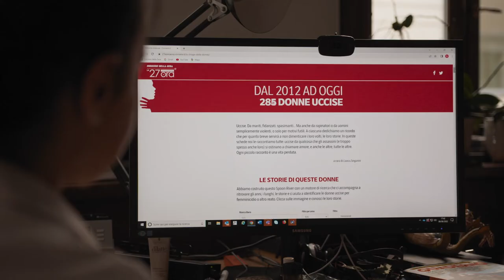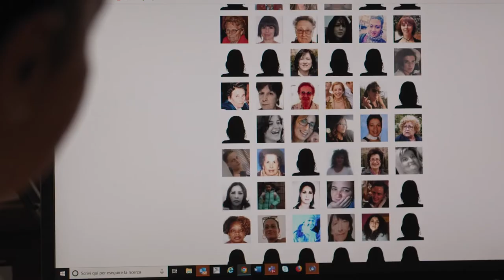UN ALTRO DOMANI: in uscita il nuovo docufilm di Silvio Soldini e Cristina Mainardi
Siamo lieti di annunciare l’uscita del docufilm di Silvio Soldini e Cristina Mainardi dal titolo “Un altro domani” con la partecipazione e collaborazione del CIPM.

📍In tour al cinema dal 10 Maggio 2023.

“Un’indagine nel profondo delle relazioni intime per comprendere dove e perché la violenza si insinua, spesso difficile da decifrare ma già minacciosa, dando origine a una spirale del male che compromette l’esistenza. Ma soprattutto: qual è il primo seme della violenza? Come si può riconoscere? Come si può prevenire, come si può immaginare Un altro domani?
Un grande affresco umano, composto dalle testimonianze degli autori di violenza, delle vittime di maltrattamenti e stalking, degli orfani di femminicidio, di tutti coloro che ogni giorno si occupano del problema: Polizia di Stato, magistrati, avvocati, centri antiviolenza, psicologi e criminologi che seguono percorsi trattamentali per uomini.
Un’indagine che giunge infine a temi che impregnano la cultura del nostro Paese dove il delitto d’onore è stato legge fino agli anni Ottanta e il patriarcato è ancora duro da demolire.”

🎥 Regia di SILVIO SOLDINI
🔍Una produzione LUMIÈRE & CO. con il contributo di Stefan Noykov Foundation e Fondazione Carlo Enrico Giulini Onlus
🔍Prodotto da Lionello Cerri e Cristiana Mainardi
🔍Distribuzione LUMIÈRE & CO.